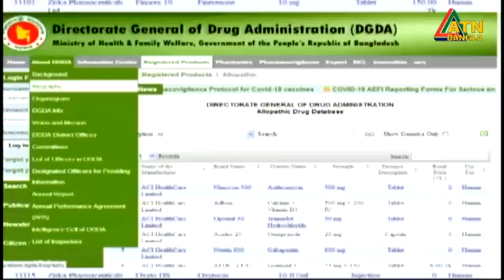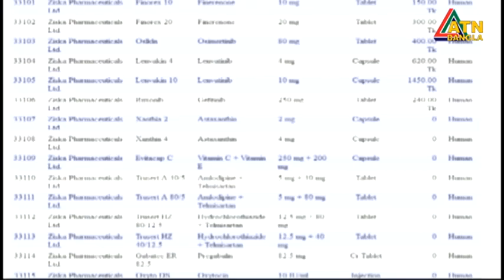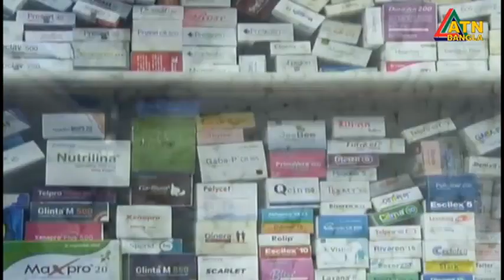এটিএন বাংলা সকাল ১১ টার সংবাদ । 30.11.2022 | Bangla Khobor | Ajker News | BD News | ATN Bangla News